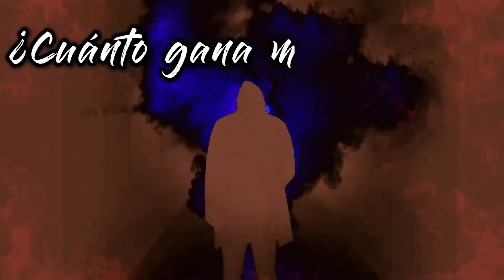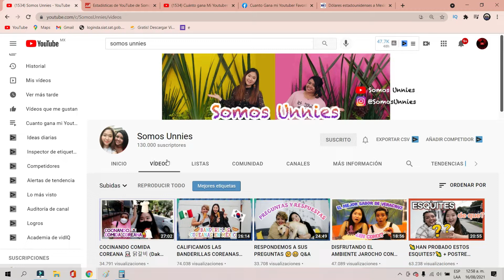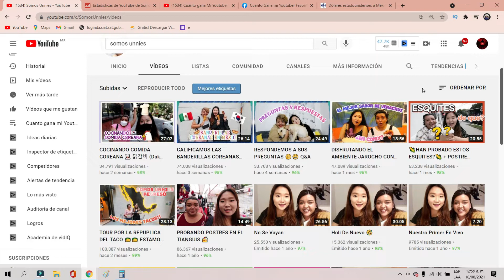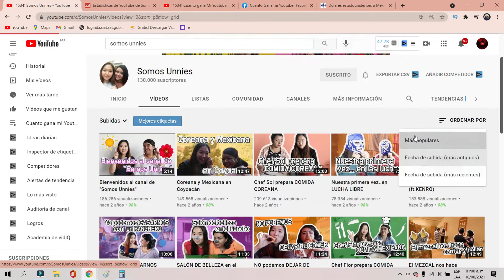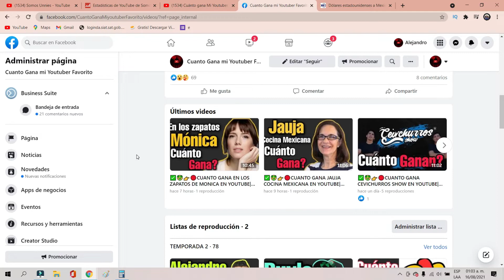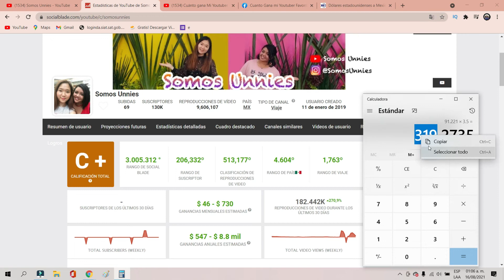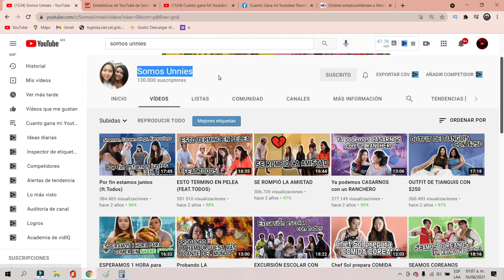✅🤑👉🔴CUANTO GANA SOMOS UNNIES EN YOUTUBE| CUANTO GANA UN YOUTUBER CUANTO GANA MI YOUTUBER FAVORITO